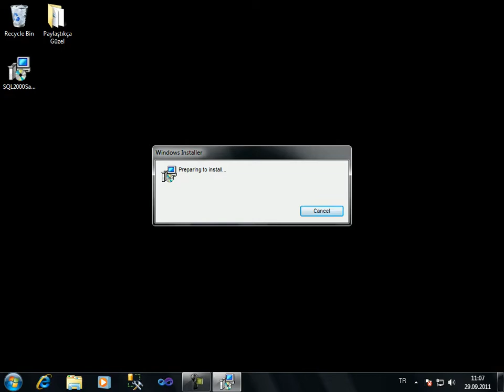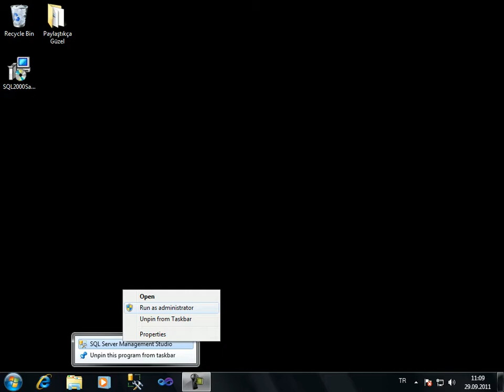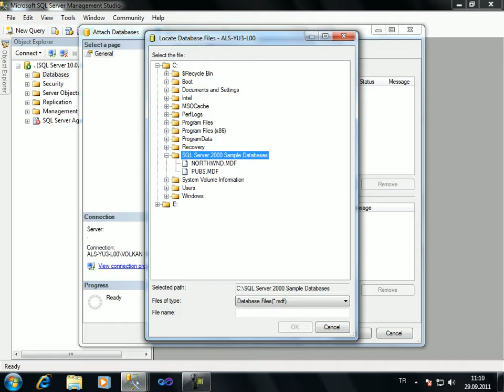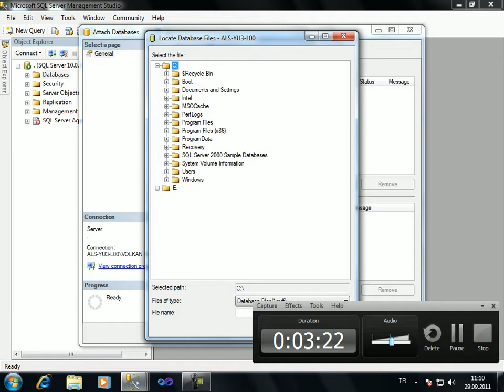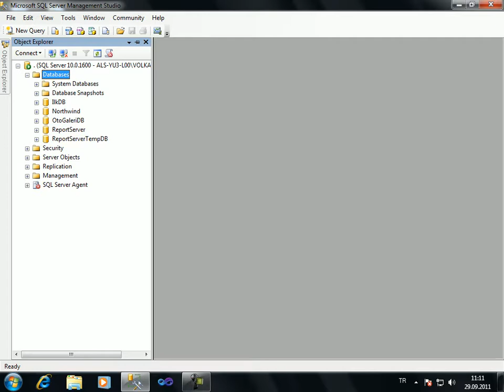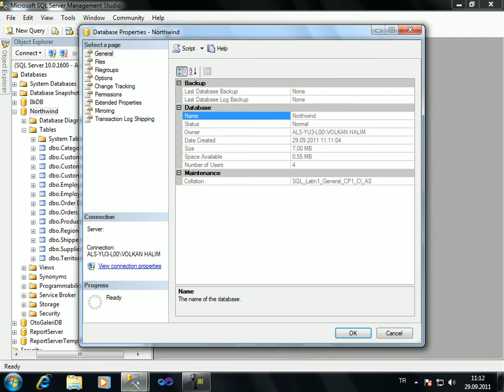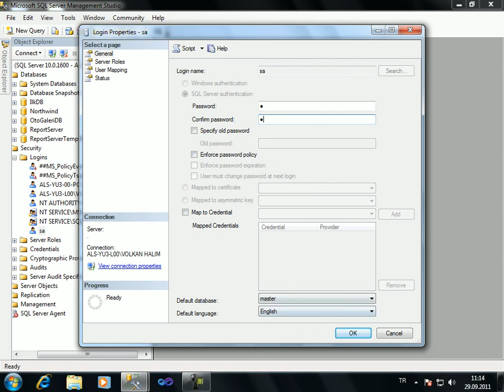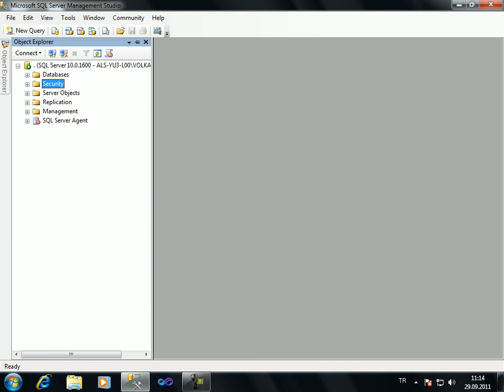SQL Dersleri Attach işlemi nasıl yapılır.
Sql de Attach işlemi nasıl yapılır.